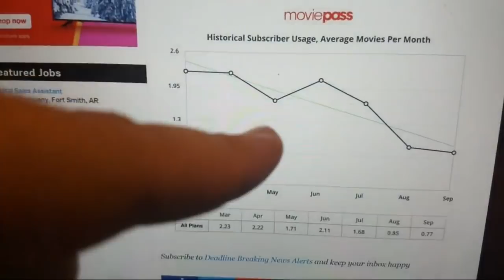Reading Dismal Earnings Report For MoviePass (Live)